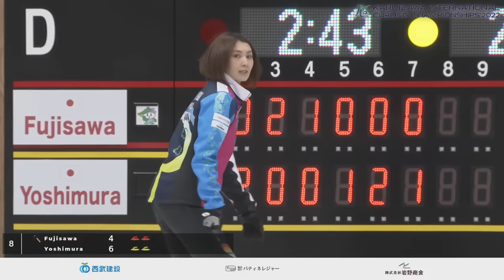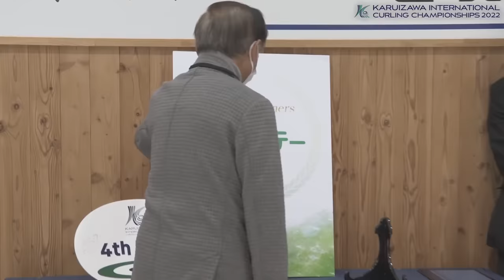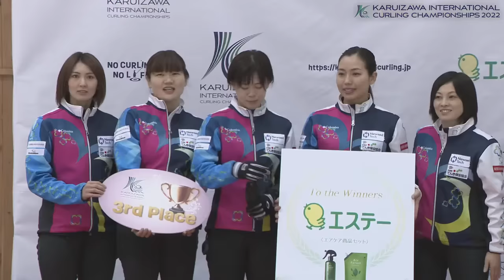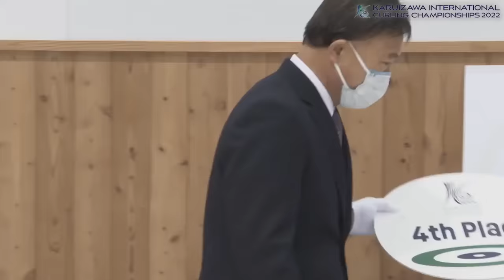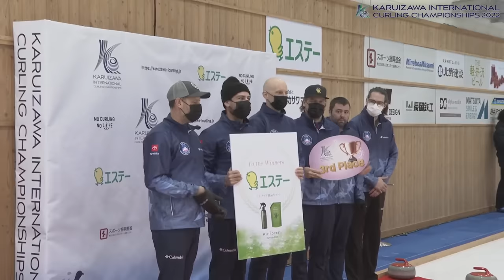【2022-women’s 3rd place Play-off】Fujisawa（JPN） vs Yoshimura（JPN）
Watch the women’s 3rd place Play-off.